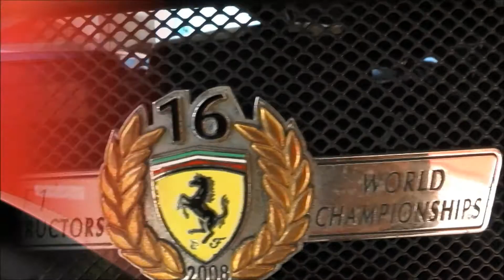488 sound ,LaFerrari , Enzo :Ferrari Sint-Martens-Latem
Hey guys ,I went to Sint-Martens-Latem I saw some nice cars like the Ferrari LaFerrari and Enzo ,a 599 GTO Special Edition ,a special F1 F430 ,Carlifornia T (sound),488 GTB (sound),FF ,458 Challenge ,458 Speciale A and a 458 Italia .I wanne thank Ferrari Sint-Martens-Latem for letting me in .